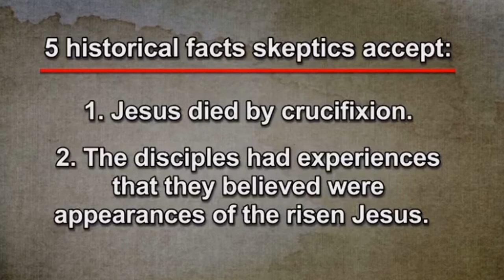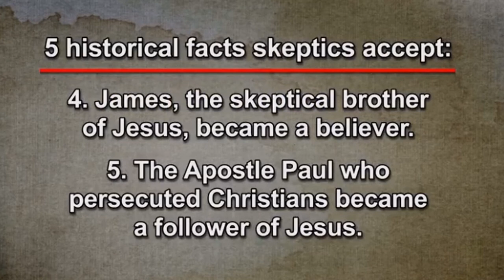5 Fast Facts about the Resurrection